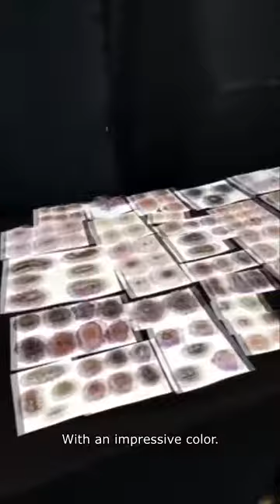Geollector At Sainte Marie aux Mines Gem and Mineral Show in France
Geollector At France Sainte Marie aux Mines Show 2017